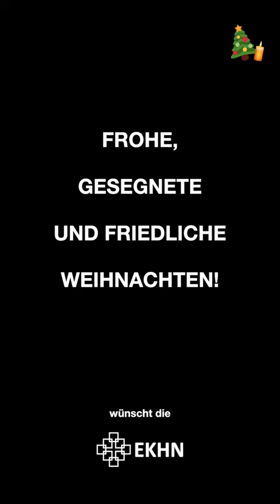O, du fröhliche Die EKHN wünscht Frohe Weihnachten 2022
Verschiedene Menschen spielen "O, Du fröhliche" auf unterschiedlichen Instrumenten. Die ekhn wünscht allen ein Frohes Weihnachtsfest! weihnachten #2022